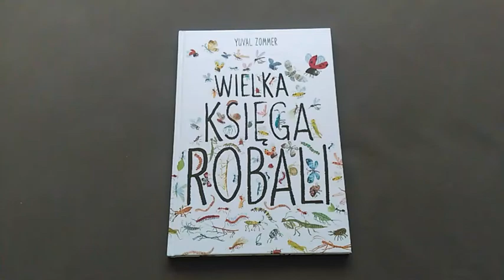natuli.pl przedstawia: Wielka księga robali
Robale są wszędzie! A dzięki tej książce każde dziecko może stać się ich odkrywcą. Całość podzielona jest na sekcje, w których poznajmy życie chrząszczy, motyli, pszczół, ślimaków, świerszczy, czerwi i pająków. Wszystko okraszone jest dokładnym ilustracjami i zabawnymi tekstami, z których jednak można się dowiedzieć wiele zaskakujących rzeczy na temat robaków.